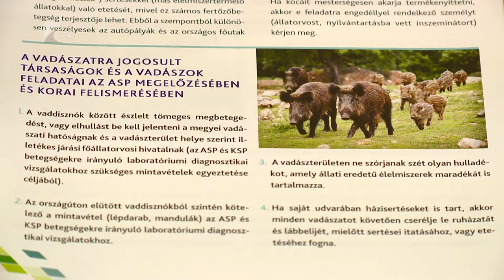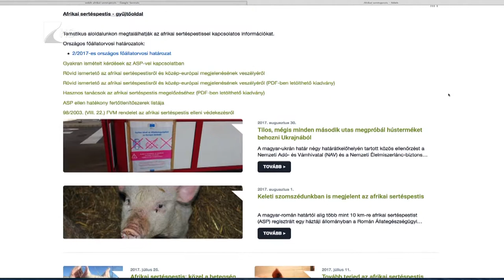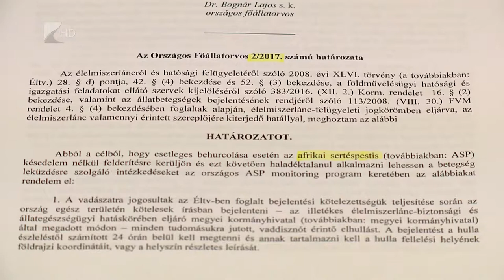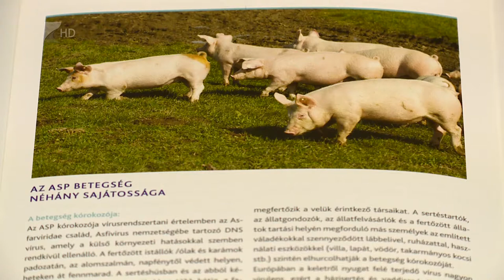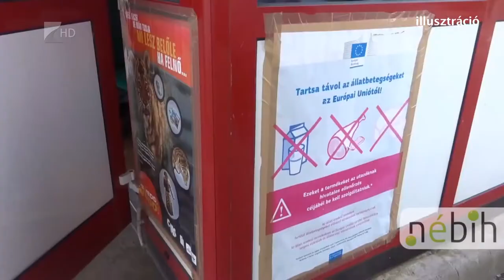Fontos a megelőzés - Kölcsey tv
Az afrikai sertéspestis elkerülésére,  hívja fel a gazdák figyelmét a NÉBIH. Magyarországon eddig soha nem volt nyoma sem a fertőző betegségnek, ezért legfontosabb a megelőzés!